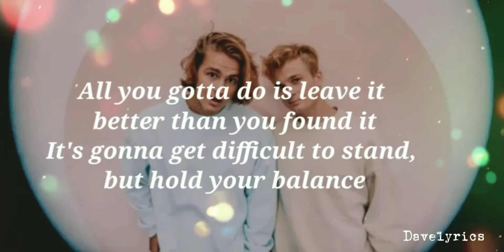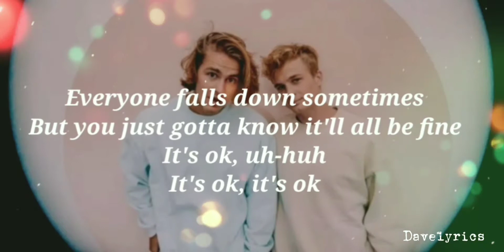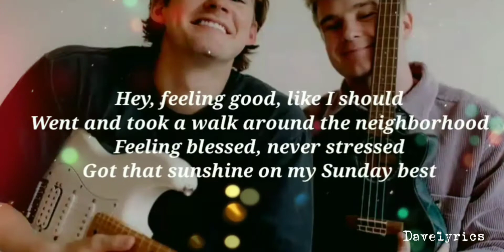Surfaces - SUNDAY BEST (lyrics) "Tiktok Trending"